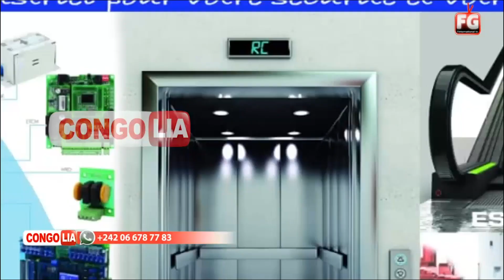SAM SAMOURAI FAIT UNE DEMONSTRATION DE FORCE DEVANT UN PUBLIC IVOIRIEN DONT SA NOUVELLE DANSEUSE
EN COMMENTAIRE.